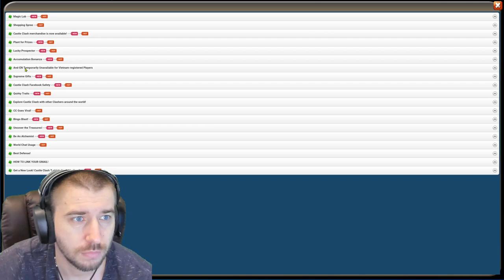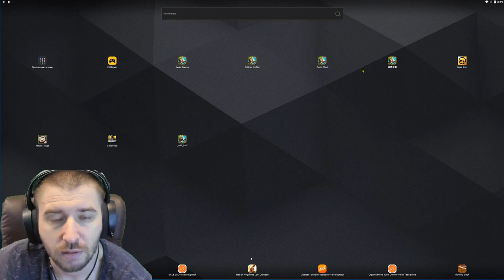НОВЫЕ СУПЕР ТРАТЫ И СУПЕР НАБОР ЗЕФИРА\ БИТВА ЗАМКОВ \ CASTLE CLASH